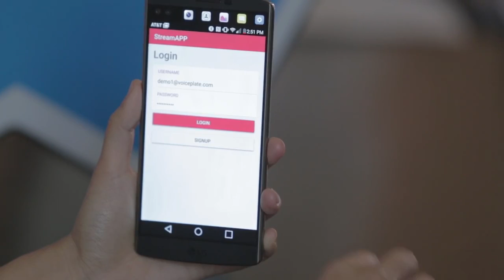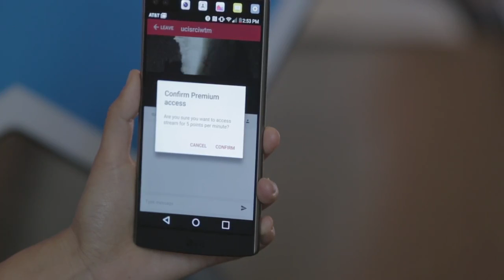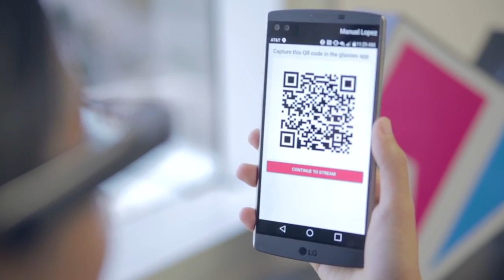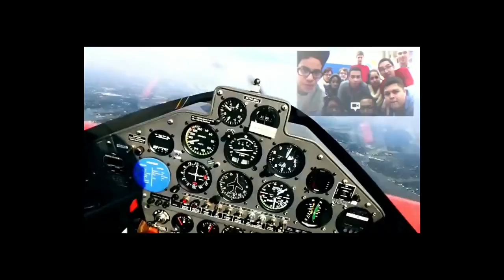Voiceplate Streamworks Chinese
Livestreaming app promo